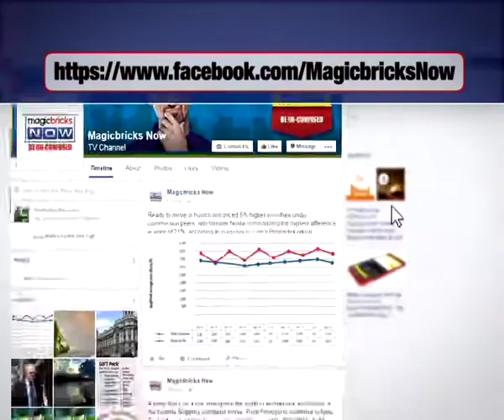UPA govt had the most scams, says Arun Jaitley - The News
Post demonetisation, the government finally launched its counter-attack on Thursday (Nov 24). Finance Minister Arun Jaitley declared that Prime Minister Narendra Modi is ready to speak on the black money crackdown.

Jaitley went on to target the erstwhile UPA government for all the scams which according to him was the root cause of all the black money. He also said the opposition is trying to run away from the debate even after the Prime Minister Narendra Modi was present in the house as per their demand.